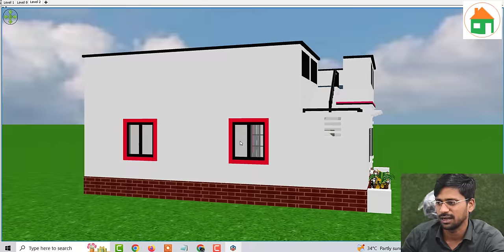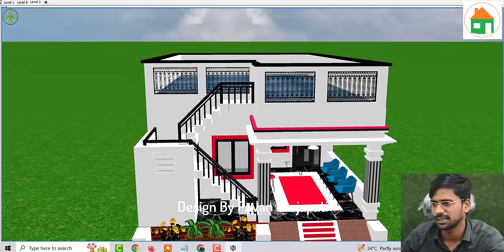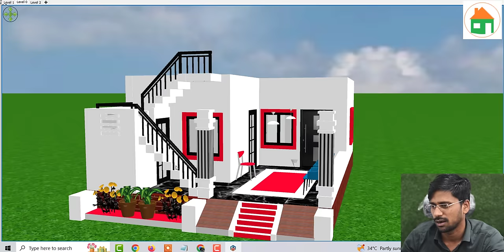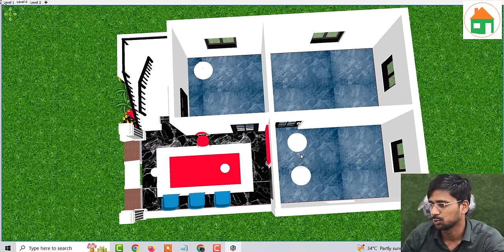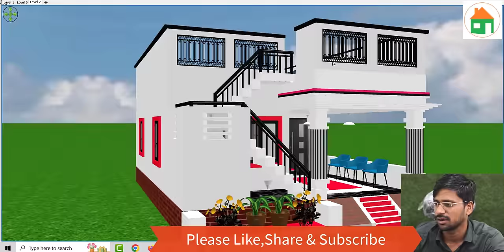मात्र 5 लाख में बनाये सुन्दर से घर का डिजाईन , Low Budget House Design Idea in 3D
Topic Cover :
Best house design
5 bedroom ghar ke naske